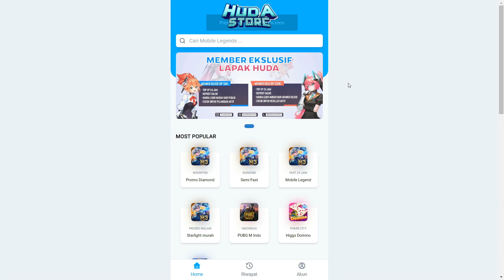COMBO ZHASK INSPIRE TERBAIK ❗ HERO TERLUPAKAN VS HERO META ❗ GAMEPLAY ZHASK BUILD TERSAKIT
Halo semuanya. Di video kali ini kita bakal bahas Combo Zhask Inspire Masih Terbaik. Hero Terlupakan vs Hero META. Gameplay Zhask Build Tersakit. Tonton sampai habis ya biar paham.

🔗🔗🔗 TAGLINE
zhask top 1 global
zhask inspire
zhask terbaru
zhask mobile legend
zhask spell inspire
gameplay zhask
tutorial zhask
zhask build tersakit
zhask best build 2022
zhask tiktok
zhask offlaner
zhask exp lane
combo zhask
cara main zhask
spell zhask
emblem zhask
zhask hero terlupakan
zhask MVP
zhask vs hero META
mage exp lane terkuat